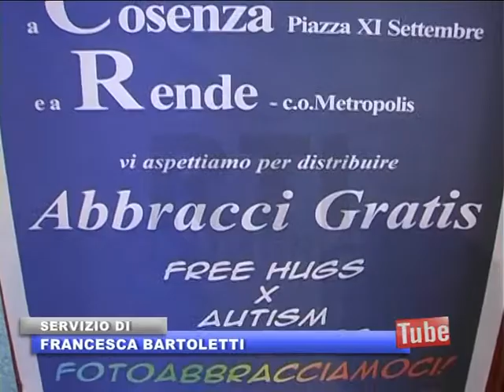COSENZA: PRESENTAZIONE DEL "BLU DAY"